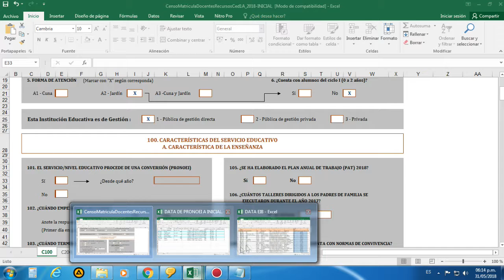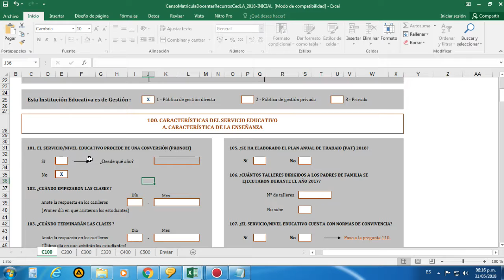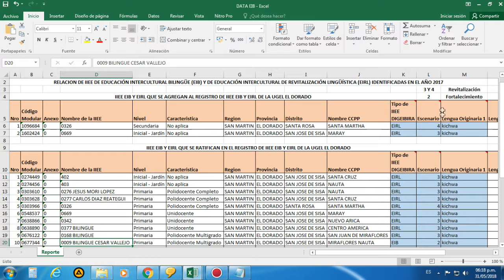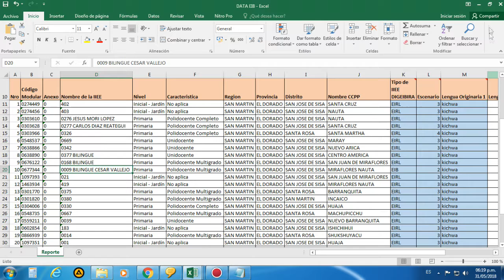CÉDULA 1A - PREGUNTA 101 Y 123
Link: DE DESCARGA DE LAS PREGUNTAS